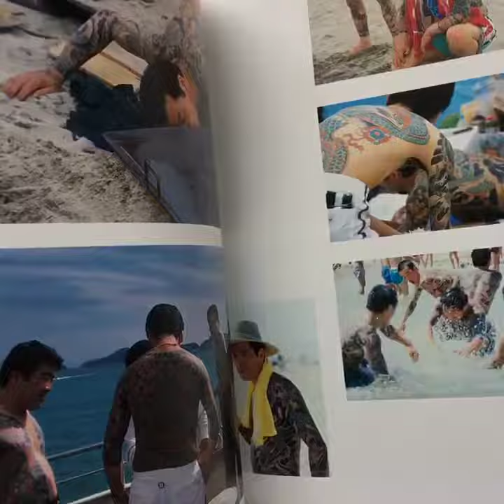TATTOO OF HORICHO. Takumi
“TATTOO OF HORICHO. Takumi". Book very difficult to find, a big rare jewel in large format. First edition. Hardcover in slipcase. It has a slight wrinkle on the top of the paper that covers the cover (please check the photos in our website for your reference). Everything else and the interior is beautiful and in perfect condition. 38 cm / 14.9 in. Hardcover in Slipcase. Order through mail or Online Store. WORLDWIDE SHIPPING.